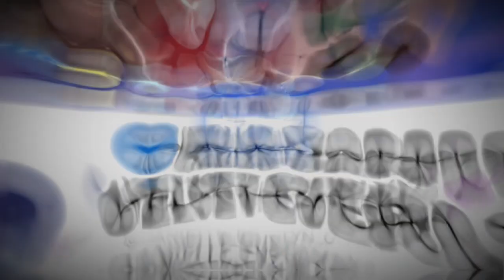(1,61k-Subs🥳)superwings rainbowbubblegem boboiboygalaxy